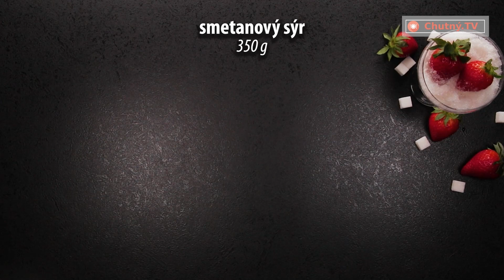Nejchutnější cheesecake s jahodami, bez želatiny. Rozpouští se na jazyku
Ingredience:
na dortový korpus:
prášek do pečiva - 5 g
rozpuštěné máslo - 75 ml

Pečeme na 175 °C po dobu 40 min
Průměr formy 20 cm
na krém:
smetanový sýr - 350 g
smetana - 400 ml
vanilkový cukr - 10 g
moučkový cukr - 150 g

na dekoraci:
jahody - 500 g
moučkový cukr - 5 g
pistácie - 10 g
šlehačka - 50 g
Dáme do lednice na 2 h